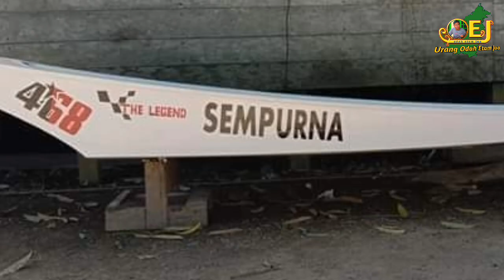Profil Pembalap Ketinting Jum Stevano Penyinggahan Tim Sempurna 468 || Penerus Sang Legend Alm Anton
Jumri atau lebih dikenal Jum Stevano adalah salah satu pembalap yang baru memulai karir di Tahun 2018, Beliau adalah adik terakhir alm. sang legend Anton..

Beliau lahir di Penyinggahan

Daftar Juara 1
Race Bohoq Kutai Barat
Race Sebelimbingan
Race Muara Pahu
dan sering tampil sebagai Finalis di Race